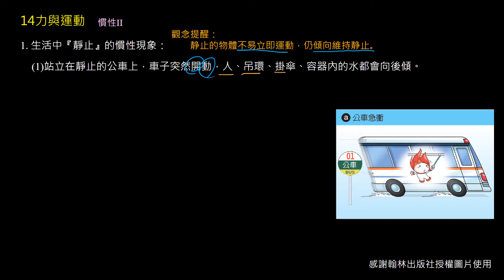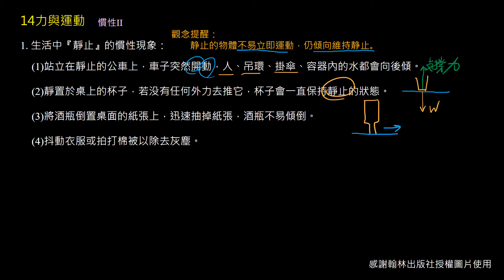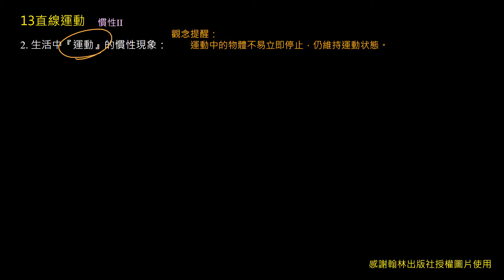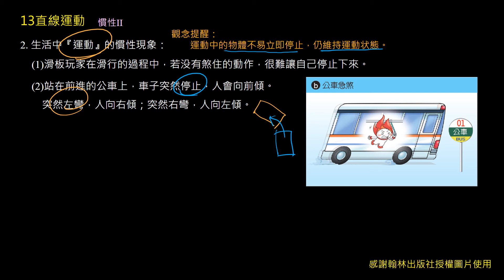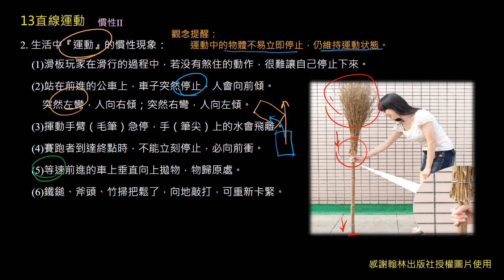【觀念02】慣性II